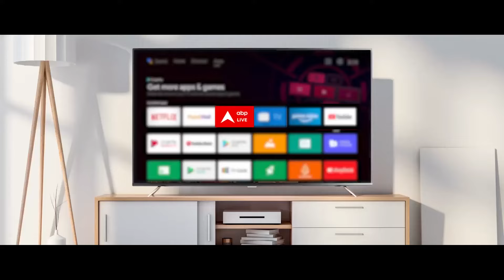ABP News: तमिलनाडु के गवर्नर के धर्मनिरपेक्षता पर दिए बयान को लेकर खड़ा हुआ सियासी बखेड़ा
धर्मनिरपेक्षता शब्द को लेकर सियासी बखेड़ा खड़ा हो गया है । विवाद की वजह हैं तमिलनाडु के गवर्नर । एक कार्यक्रम के दौरान तमिलनाडु के राज्यपाल आर एन रवि ने कहा है कि  धर्मनिरपेक्षता एक यूरोपीय अवधारणा है, जो चर्च और राजा के बीच संघर्ष के बाद विकसित हुई । जबकि भारत एक धर्म केंद्रित राष्ट्र है।  इसलिए यह संविधान का हिस्सा नहीं था । बल्कि इसे आपातकाल के दौरान 'एक असुरक्षित प्रधानमंत्री' ने जोड़ा था। देश के लोगों के साथ बहुत धोखाधड़ी की गई है, उनमें से एक धर्मनिरपेक्षता की गलत व्याख्या है ।

इमरजेंसी के वक्त इंदिरा गांधी देश की पीएम थीं । राज्यपाल रवि ने उन पर ही निशाना साधा है । अब इसको लेकर विपक्ष के नेता सवाल उठा रहे हैं ।